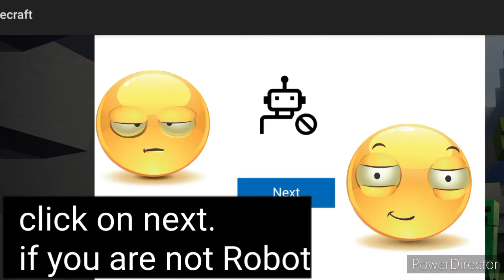MINECRAFT 🤗 How To Sign In With Microsoft Account in Minecraft😃😃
hopefully you enjoy this video and

Thanks